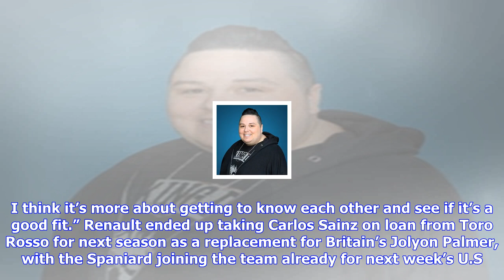F1 | Motor racing: kubica completes first test with williams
Motor racing: kubica completes first test with williams

LONDON Reuters Polish driver Robert Kubica completed a oneday test with Williams at Silverstone on W...